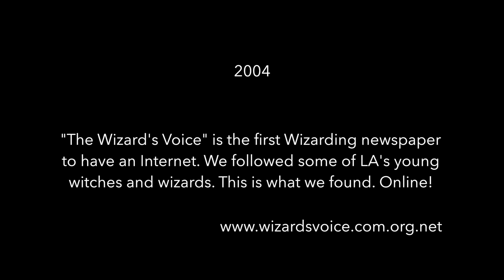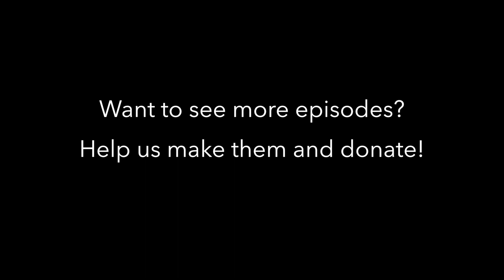The Wizard's Voice Online! INTERVIEWS: Parvati Patil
TWV interviews Parvati Patil about working for one of the Wizarding World's biggest fashion publications, her friendship with Hermione Granger and her favorite beauty trends for 2004.